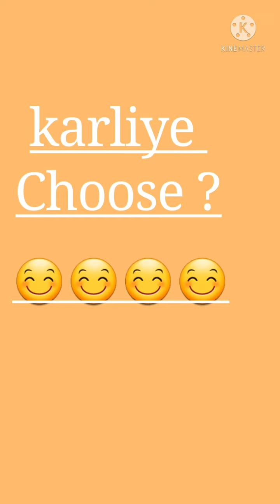Aapko kon miss karta hai pata kijiye kon hoga choose one number | Jumbo Suber Star